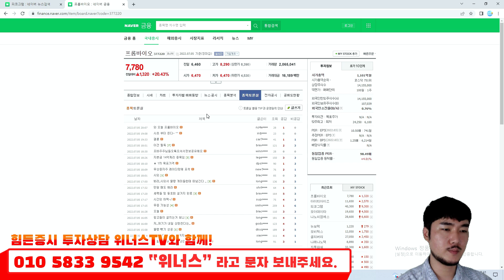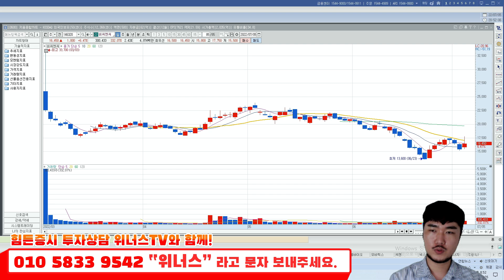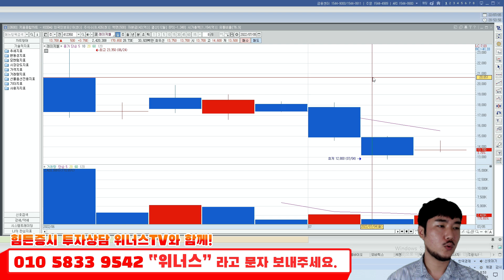7월 5일 오늘급등한종목 내일급등할종목 / 무상증자가 유행이네?